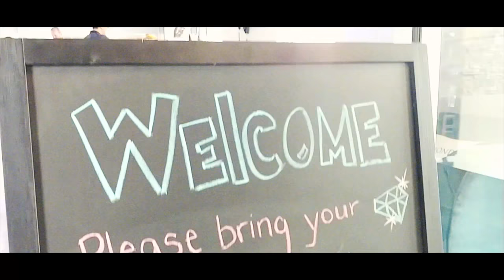Beautiful Gold Lamborghini | Supercar Expo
Amazing Car Show!
I edited the intro, some parts of the vid and the Color Grading.
I do not own nor participated in taking of any of the footage.

I edited and revised this video for Training and Self-Educational purposes only!!